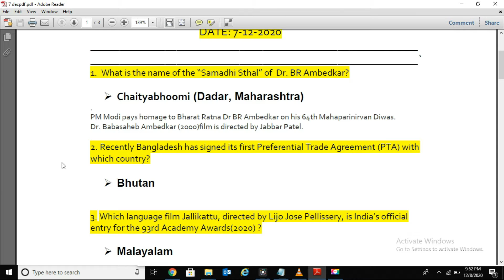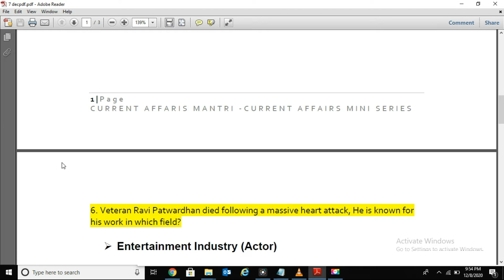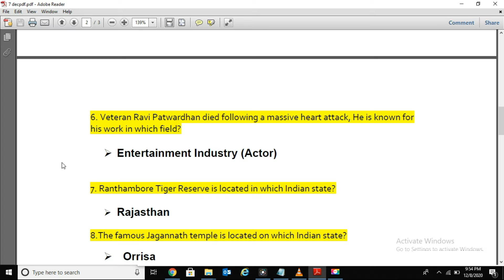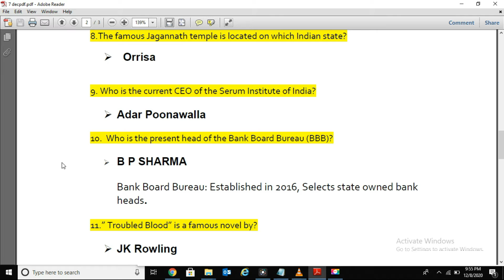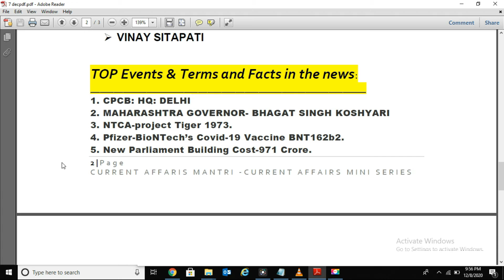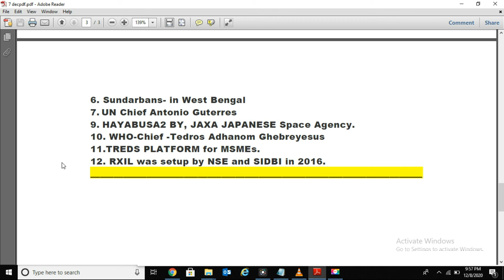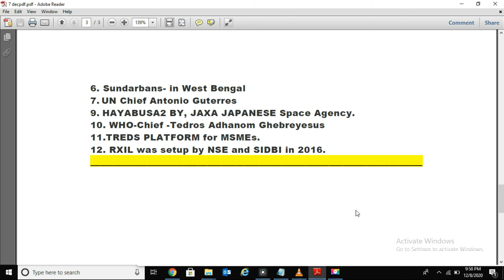DAILY CURRENT AFFAIRS SERIES 07 DEC 2020